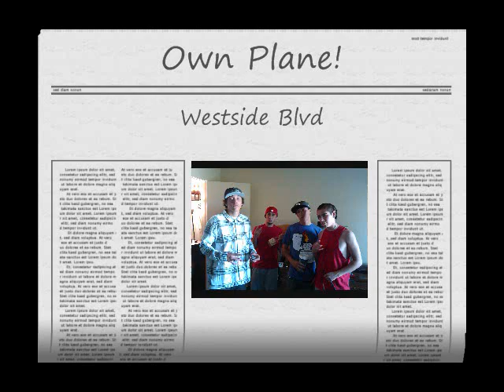Westside- Own Plane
This is the download link. Enjoy!!